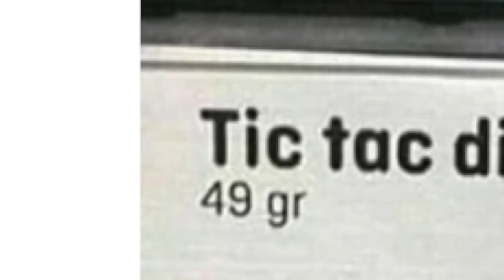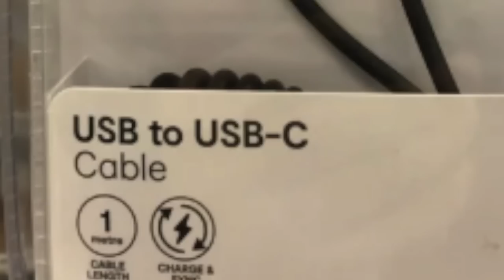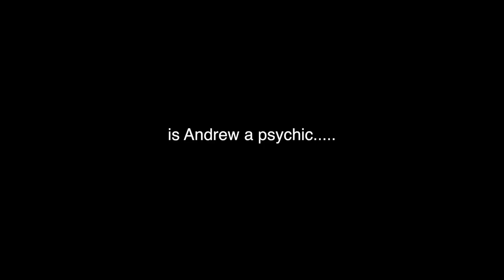You Had ONE JOB!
You Had ONE JOB! Have you ever seen people fail at their jobs so badly?